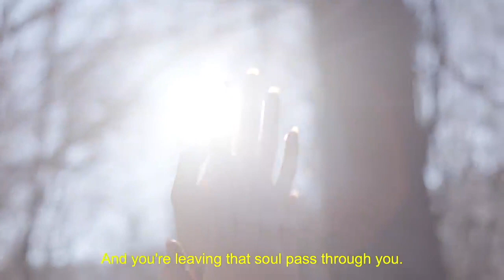Rosalía - Catalina (Los Ángeles Tribute)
Tribute video for 'Catalina' by Rosalía & Refree and their album 'Los Ángeles'